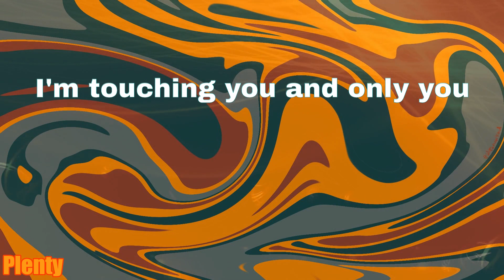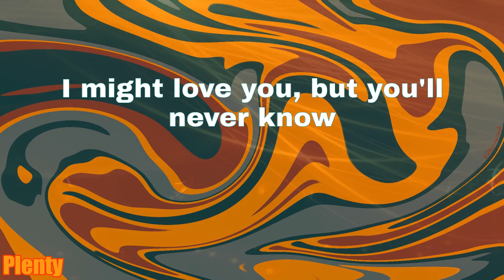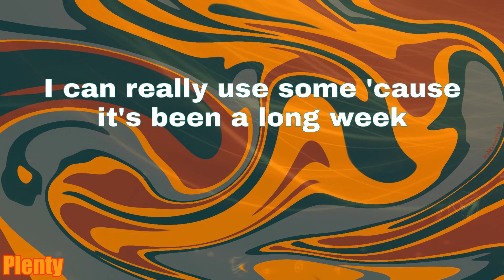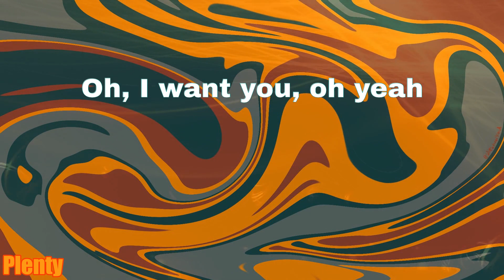I WANT YOU BUT YOU'LL NEVER KNOW... - Rory (Lyrics)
Rorylyrics IWANTYOUBUTYOU'LLNEVERKNOW...lyrics Rory IWANTYOUBUTYOU'LLNEVERKNOW...

Lyrics:
It's always been worse 'cause there's been cheating
Like confiding into a bitch, I mean
Is way worse than I think just fucking (yeah)
So, yeah (we, we, we was talking about it in D.R.)
Just take a breather sometimes
'Cause I want it
But can't have it
You swear I stay acting
Just believe me sometimes
I'm really gonna to call you
You just gotta stay patient, don't argue
I'm saying anything to start you
Girl, as soon as I touch down
I'm touching you and only you
But whenever I gotta go
You make it so uncomfortable
I want you more than you know
I might love you, but you'll never know
(But you'll never know)
(But you'll never know) ohh
I don't mean to bother
But I needed to call ya
I don't care your with her
I guess I'll try back tomorrow
Can't help that I miss you
Ask her what's the issue
With sharing your heart
Your body parts, and your mental
'Cause I'm feeling nasty, feel really nasty
I'll drive to you, I remember your street
I can really use some 'cause it's been a long week
And that buzz on your phone is just little ol' me
Not asking, like I did the last time
I'm telling you, but you pay me no mind
Your woman is a really good one
How you laying with me if you saying that?
More than you know (oh, more than you know)
I might love you (I might love you)
But you'll never know (no, you'll never know)
I want you (I want you, I want you)
More than you know (more than you know)
I might love you (I might love you, baby)
But you'll never know (you'll never know)
Oh, I want you, oh yeah
I might love you, baby
You'll never, never know, know